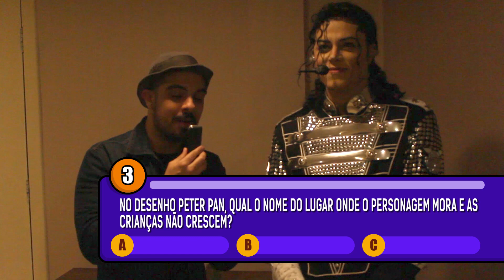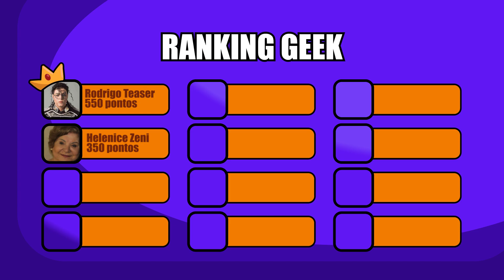RODRIGO TEASER É NERD? [Quiz Geek com o Michael Jackson Brasileiro]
O maior interprete do Michael Jackson no Brasil, Rodrigo Teaser topou o desafio nerd e participou do Quiz Geek do canal Kriptonita. Será que ele sabe quem é Erik Lehnsherr? O nome da terra do Peter Pan? Quem interpretou o Charada nos cinemas? Essas e muitas outras questões no Quiz Geek mais do que especial com Rodrigo Teaser.

Quiz Geek Temporada 2 - Episódio 2